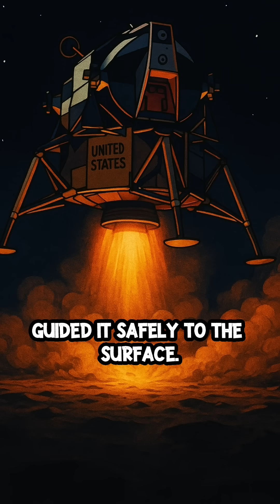The Day Humanity Touched the Moon 🌕 | The Epic Story of Apollo 11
In 1969, humanity achieved the impossible. This is the epic story of Apollo 11 - the dream, the danger, and the moment we touched the Moon.

💫 Follow me for more epic stories where invention, nostalgia, and imagination come to life.